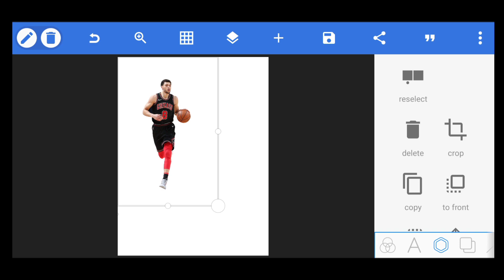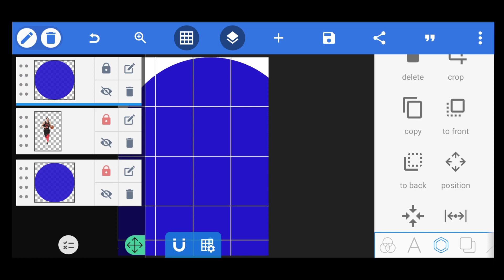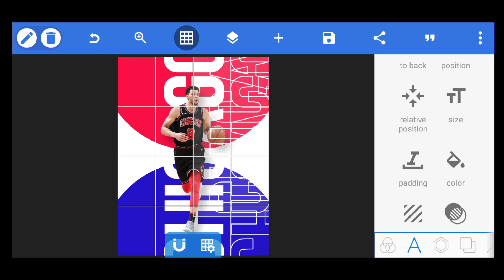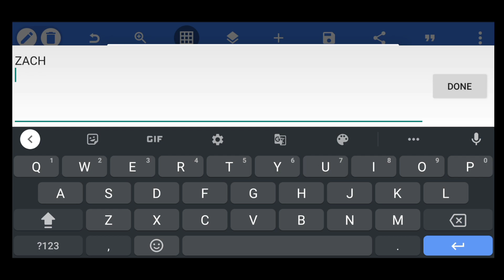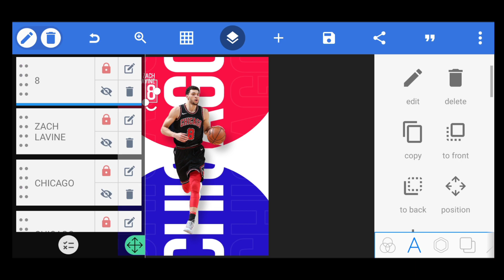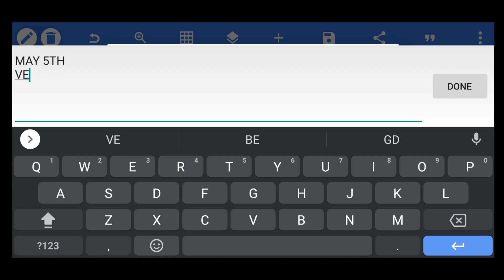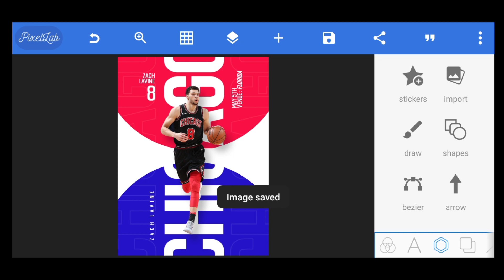Create PRO Sports Poster Designs In Pixellab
Hey Wassup !🖐️
In this video I've shown the most easiest way to design a sports poster in Pixellab, watch full tutorial to ace yourself !

Peace Out